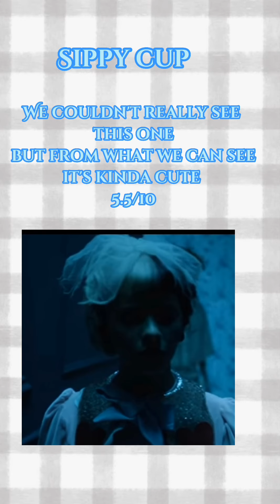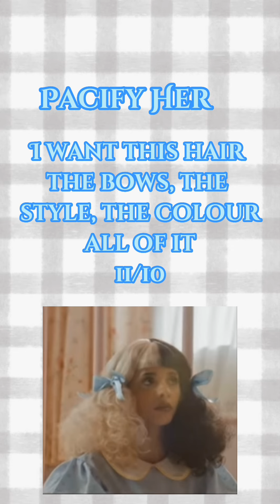Rating all the hairstyles from the Crybaby album